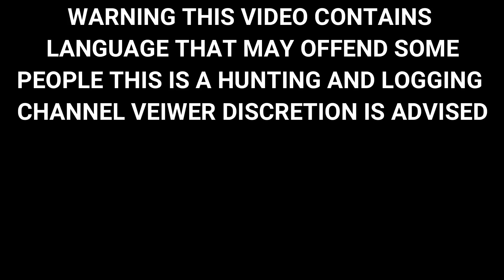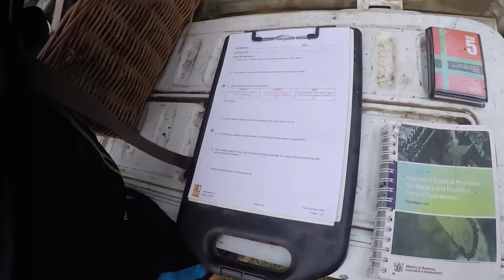Harrison Logging Part 1-New Site